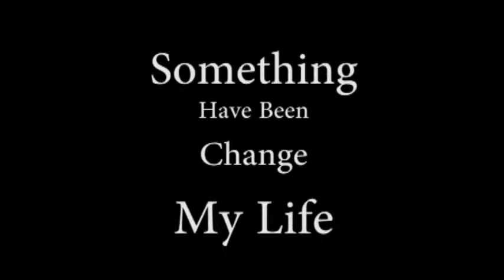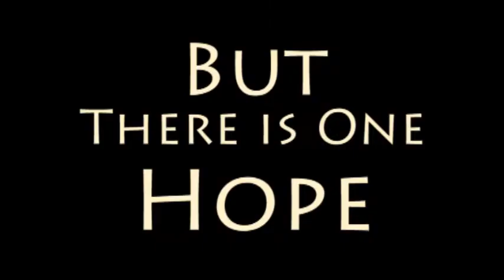Growtopia | Got Hacked | Quit ?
Quit ???
It's won't happen

For Always Support Me

I Will Be Always Be With you

World : WILLKAZUTOGT